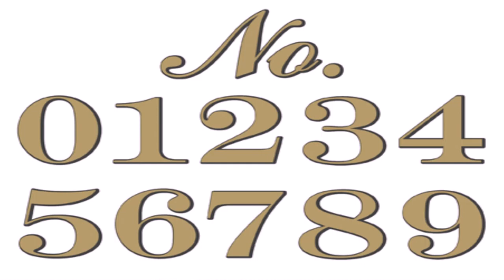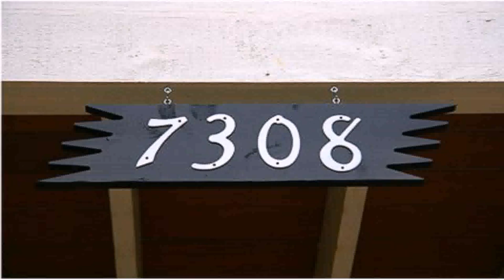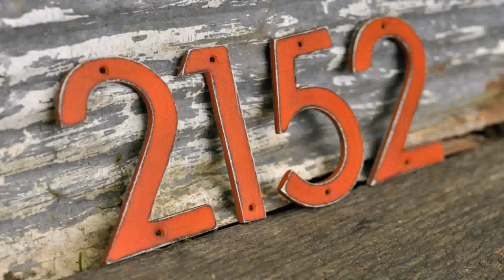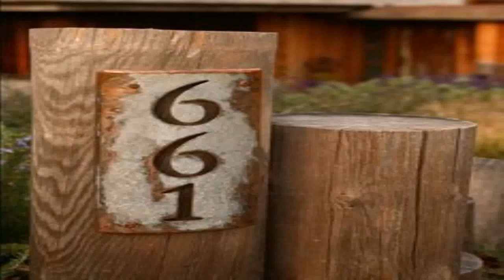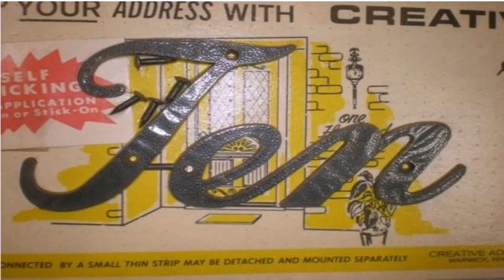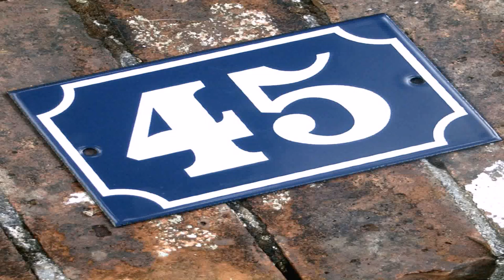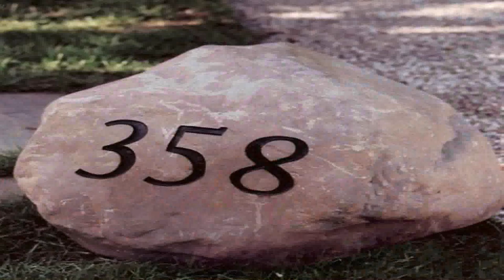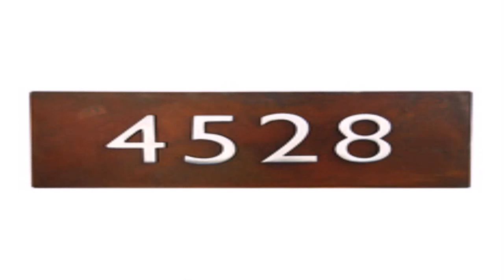50s Style House Numbers (see description) (see description)